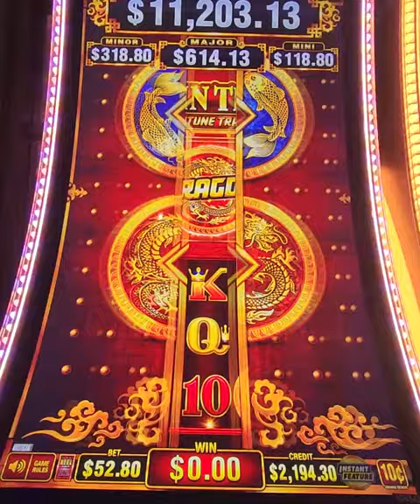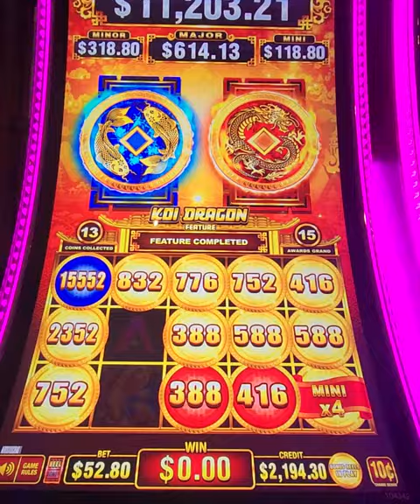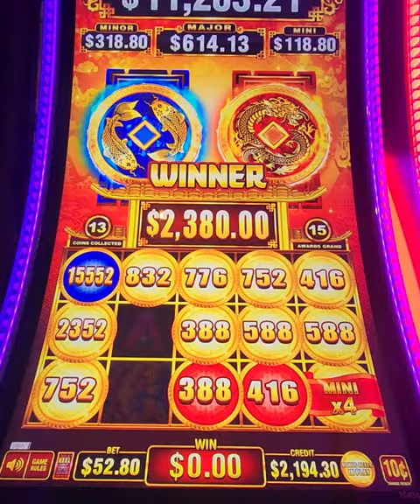$52.80 HUGE WIN COIN TRIO KOI DRAGON BONUS - PARK MGM HIGH LIMIT 10cents Denom